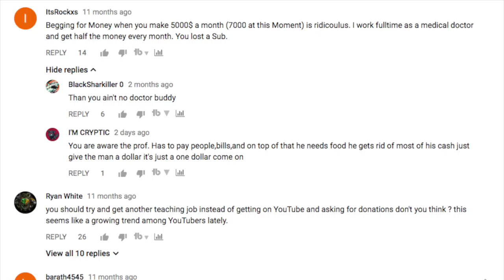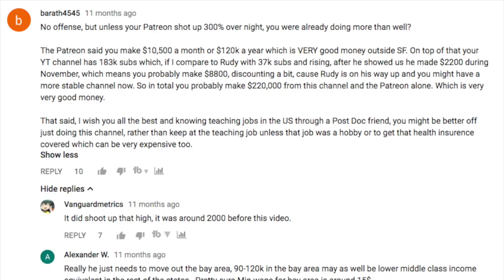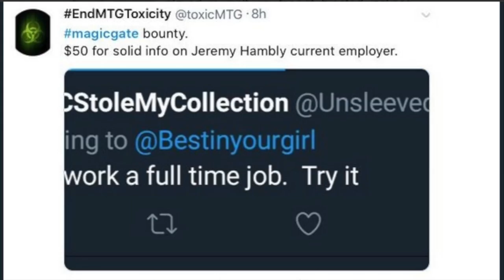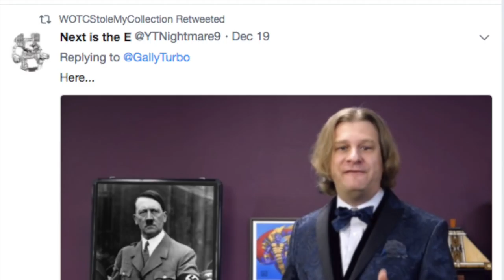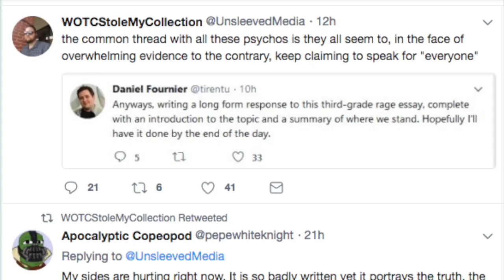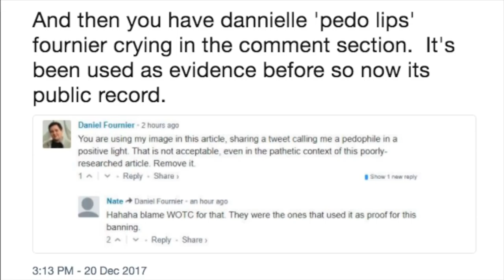Tolarian Community College vs Unsleeved Media Origins